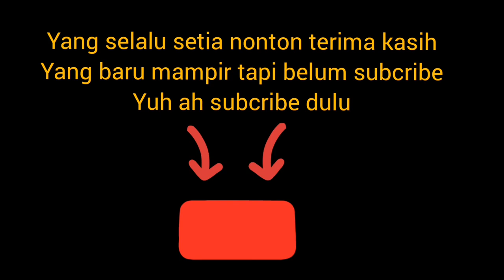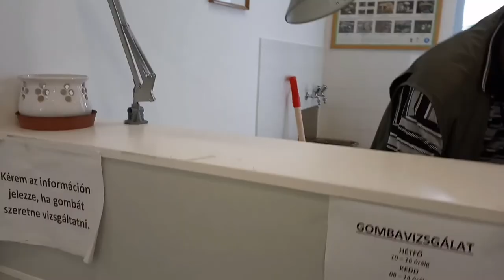kunci sukses menemukan jamur jelajah hutan cari jamur liar yu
musim gugur season jamur liar bermunculan di hutan dan saatnya explore